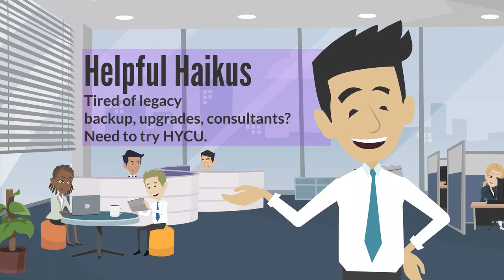Helpful Haiku: Rating Your Enterprise Backup and Recovery Software Solution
Do you really need complexity for your enterprise backup and recovery software solution? There are a number of questions you can ask to determine the ultimate value in your enterprise backup and recovery software solution. Here are five questions you should ask any backup and recovery solution provider.